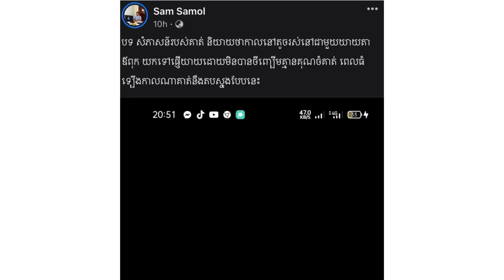នោះ!!​ផ្ទុះការភ្ញាក់ផ្អើល ខណៈ ឪពុក សំ សុវណ្ណារ៉ាក់ ប្រកាសកាត់កាលលោកចោល ព្រោះ…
សូមអធ្យាស្រ័យ

ចំពោះការមិនបានតប ខំមិនបានគ្រប់គ្នា

Ms Socheata